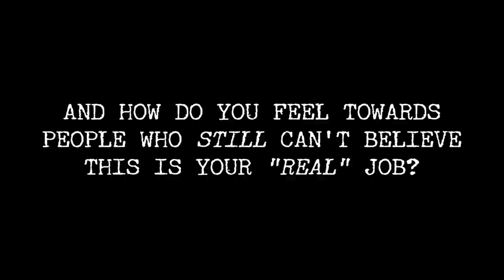Here’s Why I Left My Desk Job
No disrespect to 'desk jobs'  but a happy & fulfilling life can look different for each of us…

MUSIC
Come On Bring It

Andrew Venjohn

Thumb Image Credit: 1912 Photography